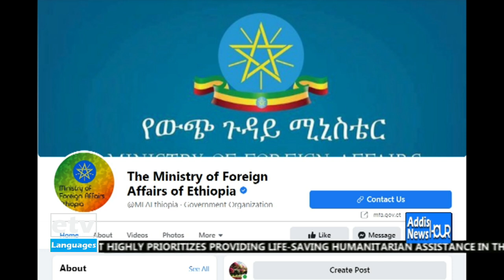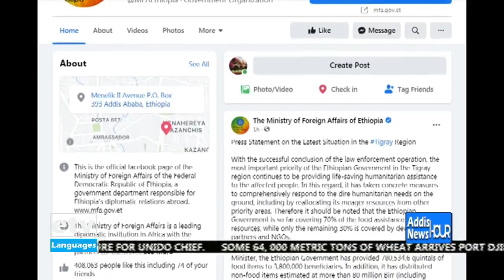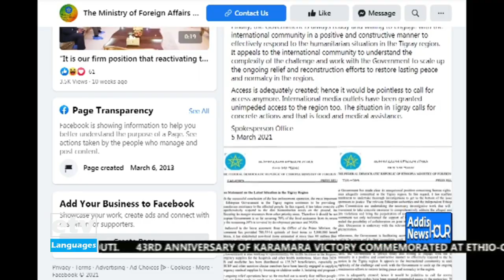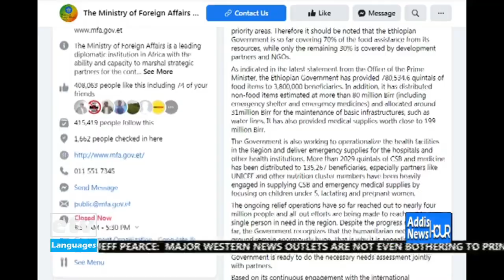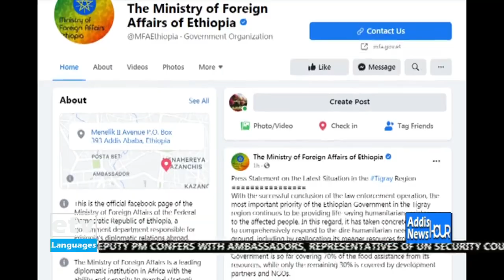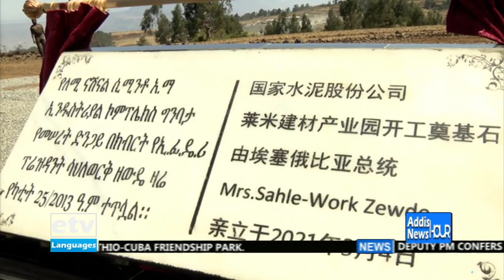English Evening News …March 5/2021